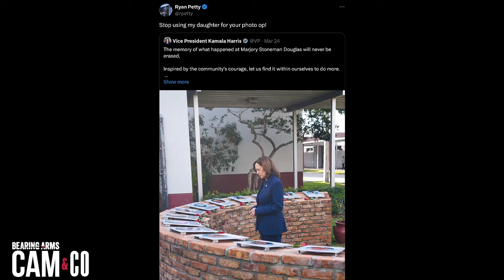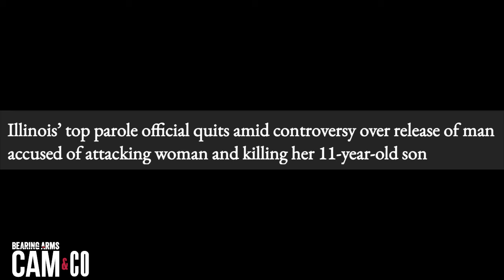Parkland Dad Issues Stark Warning About White House 'Red Flag' Push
Ryan Petty decided not to attend Kamala Harris's photo-op at Marjory Stoneman Douglas High School in Parkland, Florida, but he has plenty to say about the new "red flag" office Harris unveiled during her trip, starting with why states should reject the hundreds of millions of dollars in federal funds the Biden administration is throwing at states to implement and expand the gun confiscation laws.